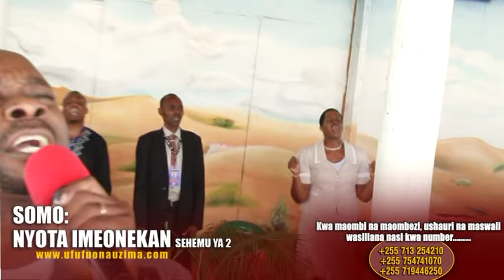NYOTA IMEONEKANA S 2 Ep 5 - Bishop Gwajima - Bonyeza SUBSCRIBE